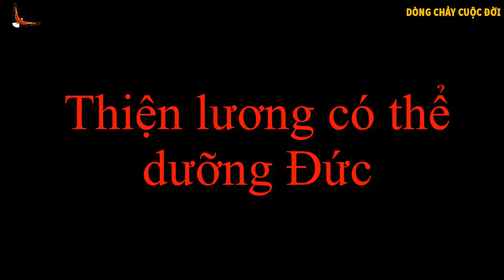4 Điều Cần Làm mỗi ngày để tạo lên Phúc đức, Bình an - DCCĐ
Danh mục
Mọi người và Blog
Giấy phép
Giấy phép chuẩn của YouTube
Danh mục